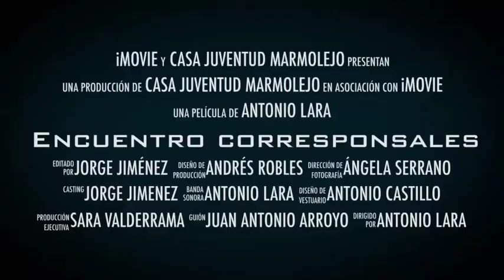Encuentro Corresponsales Juveniles 2017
Video resumen del Encuentro de Corresponsales Juveniles 2017 en Alcalá la Real con jóvenes de esta ciudad, jóvenes de Baeza y jóvenes de Marmolejo.